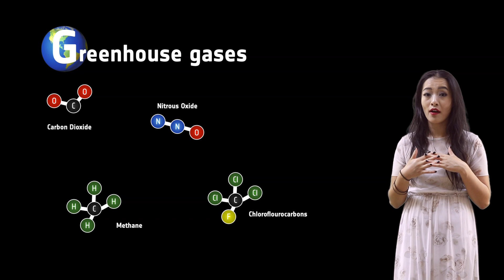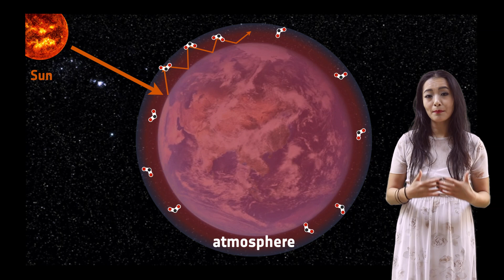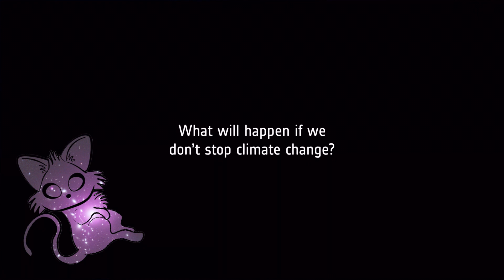Is space travel killing our planet?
Climate change is the biggest risk to humanity right now but have you ever wondered what the impact of the space industry is on our environment? In this week's video I discuss the space and climate change.

Media credits:
Ice cores image: British antarctic Survey
Various: ESA/NASA